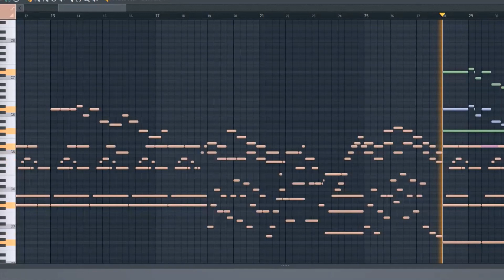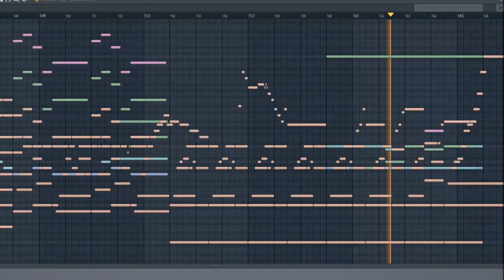EPICA - Delirium (Orchestral Cover)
Created by me, written by ear. Please do not use or repost without permission and the proper credits to the original cover.